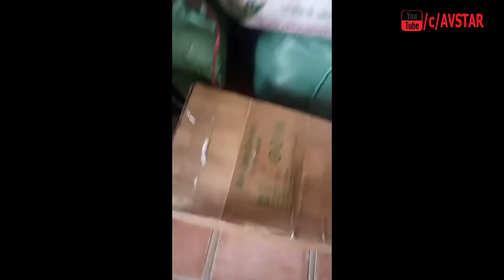Từ thiện vùng cao - Chùa Phúc Khánh - Hà Nội | Hưng chick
Video được sản xuất bởi © Các bạn chia sẻ hay sao chép vui lòng ghi rõ nguồn video gốc. Xin cảm ơn!
Từ thiện vùng cao - Trẻ em Cao Bằng